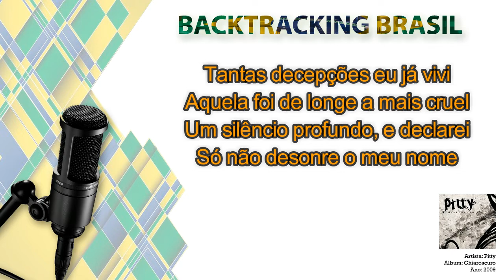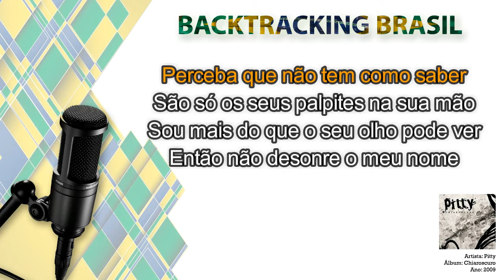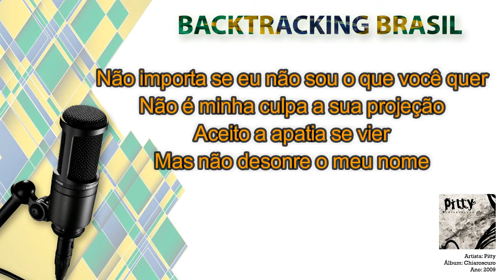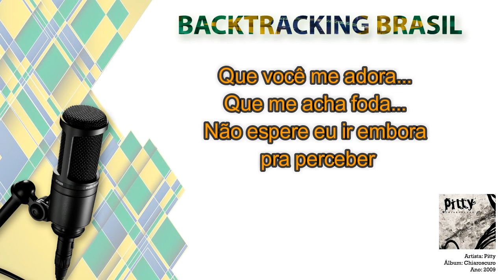Me adora - Pitty - Backtracking sem vocal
NA COMPRA DO NOSSO SUPER PACK VOCÊ LEVA TOTALMENTE DE GRAÇA:

🎹🎹🎹🎹🎹🎹 ACESSO VITALÍCIO 🎹🎹🎹🎹🎹🎹

🏆🏆🏆🏆🏆 ATUALIZAÇÕES MENSAIS 🏆🏆🏆🏆🏆

🎤 Artista: Pitty
💿 Álbum: Chiaroscuro
📆 Ano: 2009